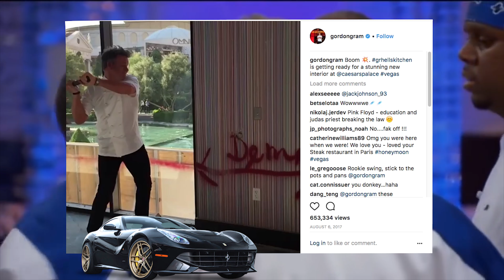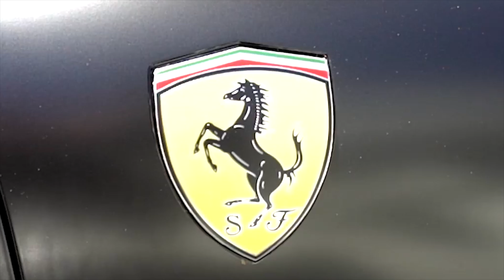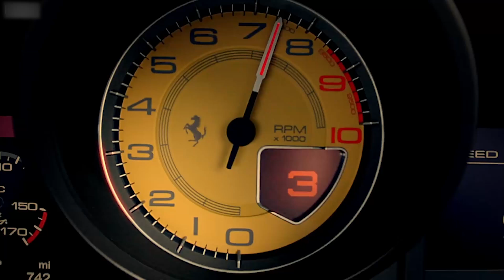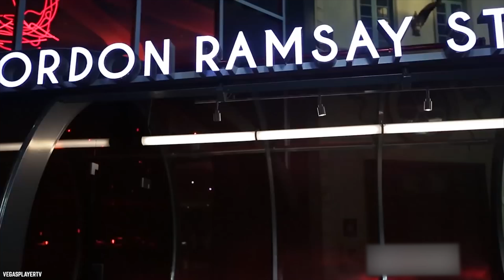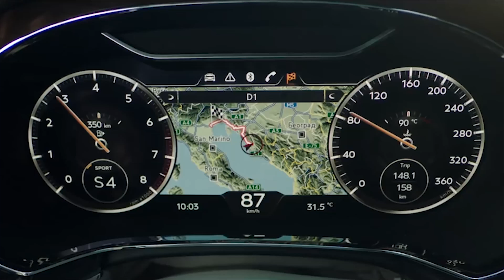10 Times Gordon Ramsay Purchased RIDICULOUSLY EXPENSIVE THINGS!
Watch 10 Times Gordon Ramsay Purchased Ridiculously Expensive Things over the years. We all know Gordon Ramsay is the most famous chef in the world and with that comes a lot of benefits, even if owning restaurants is a notoriously competitive and difficult business. Ramsay has multiple different television shows, merchandise related to those shows and also his own line of cookbooks and regular books. It's safe to say that Gordon Ramsay is a multi-media superstar with a lot of money, which has afforded him a life of luxury and fame. From cars such as Ferraris to multiple houses, restaurants, and watches, we take a closer look at some of the most extravagant and ridiculously expensive things that he’s reportedly bought and owns.

If you like the things Gordon Ramsay purchased in this video, then comment

Timeline:
0:43 Gordon Ramsay His Cornwall Holiday Home
2:05 Gordon Ramsay LaFerrari
3:16 Gordon Ramsay Ferrari 458 Italia
4:36 Gordon Ramsay Ferrari 430 Scuderia
5:28 Gordon Ramsay His Home in Los Angeles
6:20 Gordon Ramsay Ferrari F12 Berlinetta
7:36 Gordon Ramsay A Super Nice Rolex
8:37 Gordon Ramsay Steak Restaurant Las Vegas
9:43 Gordon Ramsay His Home in London
10:52 Gordon Ramsay Bentley Continental GT ($180,000)

We are giving away an iPhone X.

Our next goal is to hit 100,000 subs by our anniversary on May 10th 2018. Help us get there and one lucky Babbletop subscribers will win a brand spanking new iPhone X!